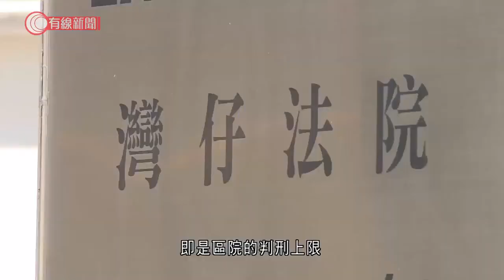兩人前年於旺角意圖搶警槍及拒捕 首被告判囚七年 另一人判入更生中心 - 20211020 - 港聞 - 有線新聞 CABLE News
【有線新聞】兩名男子前年在旺角意圖搶警槍及拒捕，其中一名地盤工被判囚7年。兩名被告由囚車押送到區域法院，31歲首被告謝信誠承認非法集結、襲警及拳打警員X，另被裁定企圖搶劫罪成，他被控在前年10月13日在雅蘭中心外企圖搶劫警員X。法官判刑時指，首被告協助他人逃走，屬加刑因素，他亦承認為洩憤與他人一同襲擊警員、更企圖搶槍，法庭量刑必須反映懲罰及阻嚇性，判處首被告入獄7年。至於18歲次被告陳家俊，被裁定拒捕罪成、判入更生中心。

相關影片:
1. 潘曉穎母邀陳同佳當面對話、望駱惠寧協助　鄧炳強指保安局沒角色　重申陳服刑後也要正常生活 - 20211018 - 港聞 - 有線新聞 CABLE News
2. 消委驗60款餅乾皆含致癌物　51款高脂高糖或高鈉　一款飽和脂肪酸較標示多76倍 - 20211018 - 港聞 - 有線新聞 CABLE News
3. 全運會　港隊三女將出戰跳高決賽　楊文蔚第15名完成 - 20210921 - 體育 - 有線新聞 CABLE News